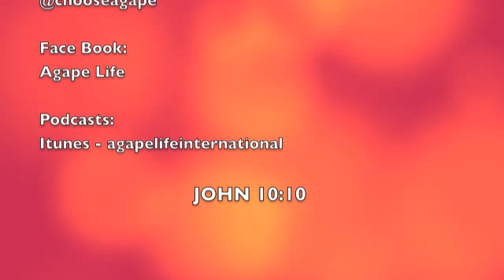Under the Banda 4